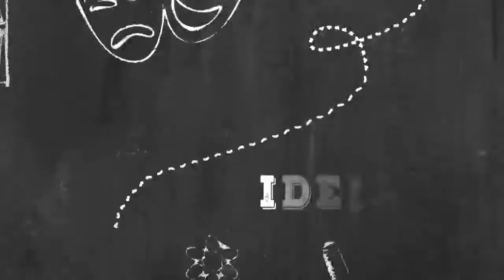CAFÉ SOCIETY | Resenha Cultural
No programa de hoje, conheça o filme Café Society estrelado por Kristen Stewart e Blake Lively.